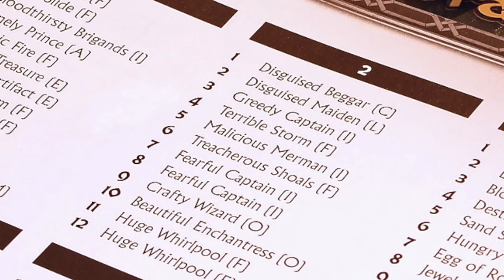Games that tell a Great Story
Welcome to another 5-in-5! This time we are looking at games that tell a great story so grab your blanket and some tea and get ready for some good ole' narrative driven fun.

Follow us for Events and Surprises!

Victory Point Cafe is the San Francisco Bay Area's premier Board Game Cafe! Come by and try our great selection of beers, wine, coffee, and over 800 board games!

Victorypointcafe.com
Facebook.com/VictoryPointCafe